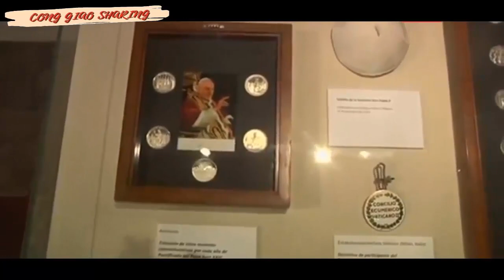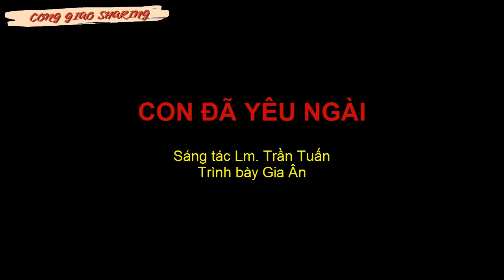Cận cảnh nhiều thi hài các vị thánh còn nguyên vẹn sau nhiều năm